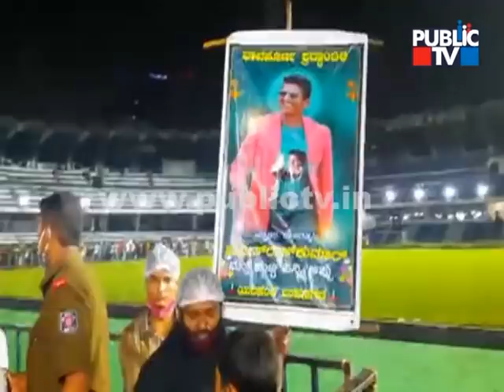Thousanda Of Fans Visit Sree Kanteerava Stadium To Pay Last Respects To Puneeth Rajkumar